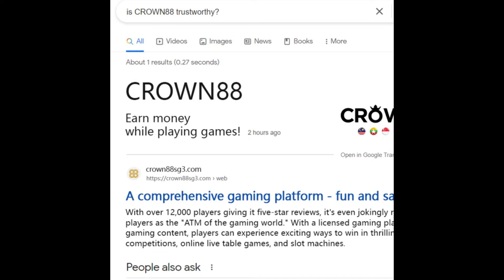Play - Alan Walker x K391『You played for me』【DJ REMIX】⚡ Ft. GlcMusicChannel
《Play - Alan Walker x K391K》
合作厂商【CROWN 88】

准备好跟上2024年最新最火的DJ Remix慢摇舞曲串烧！热歌全中文，劲爆歌曲dj remix 抖音版！🎵
🔥别错过这个2024年最新的Chinese DJ Remix慢摇合集！独家打造的全中文舞曲串烧，热门单曲remix！汇集了2023年最火的歌曲，从动感的流行热曲到让人上瘾的电子节拍！💡播放列表应有尽有，无论你是想在派对中释放热情，还是在家中享受音乐，这个舞曲合集都会让你沉浸其中。快来感受这些劲爆的DJ Remix，让你跳动的身体和心灵都沸腾起来！调高音量，让我们开始派对吧！

South East Asia's favorite gaming company, trusted by more than 100,000 players across the region!
With over 10 years of experience, we are one of the most comprehensive licensed gaming company in Asia.
Join us and experience first hand what Asia's best has to offer!